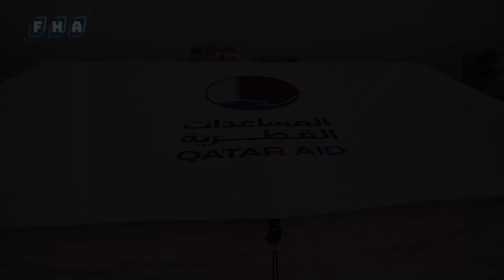منظمة قطر الخيرية تقوم بإنشاء مركز إيواء جديد في مدينة معرة مصرين بريف إدلب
منظمة قطر الخيرية تقوم بإنشاء مركز إيواء جديد في مدينة معرة مصرين بريف إدلب، بهدف تأمين سكن للعائلات المنكوبـة من الزلزال، بالإضافة إلى تقديم وجبات طعام وسلل إغاثية.